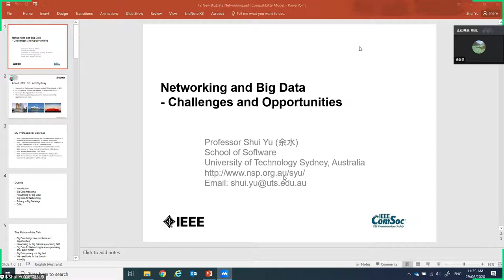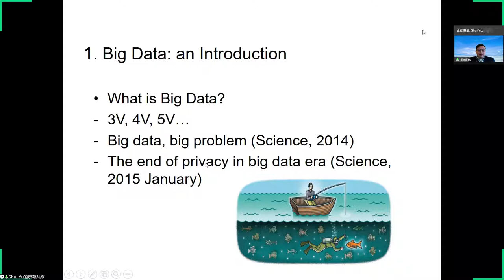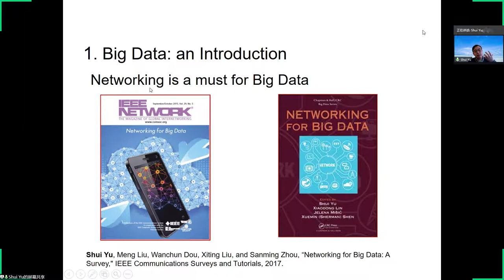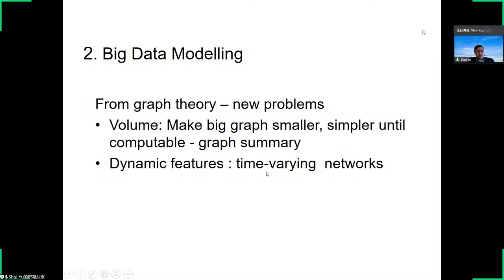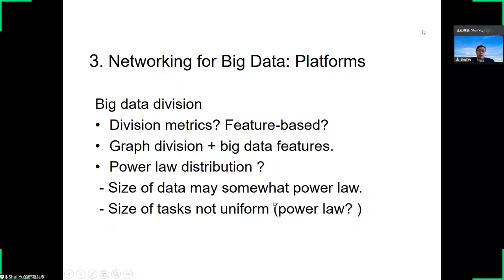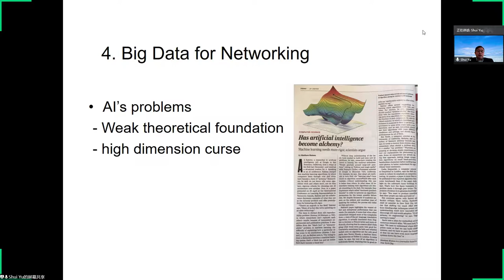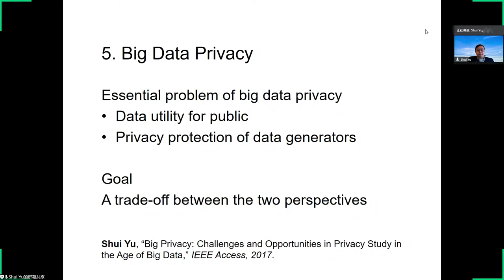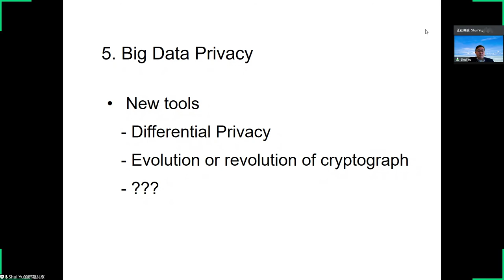Networking and Big Data Challenges and Opportunity By Prof. Shui Yu from UTS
In this lecture, Prof. Shui Yu from UTS introduced a new field that combines Networking and Big data. Meanwhile, existing challenges and potential opportunities were discussed here. May you all benefit from this valuable lecture.